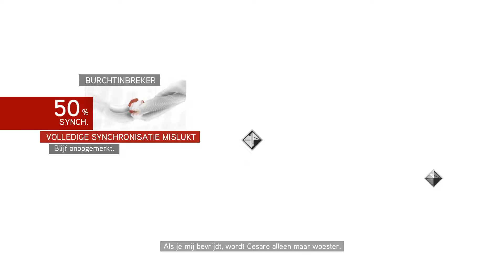Assassin's Creed Brotherhood Mission 23 Femme Fatale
Come back to Italy as Ezio Auditore da Firenze, the Master Assassin and fight the Templar Order as him. Your road in Assassin's Creed: Brotherhood leads you to Rome where you will have to command the whole Brotherhood to strike together.

But this adventure game has even more to offer: join the Brotherhood yourself as the multiplayer allows you to match your skills to different players across the world. Take a look at their techniques, signature weapons and create your team.